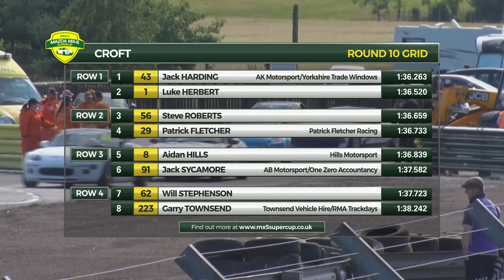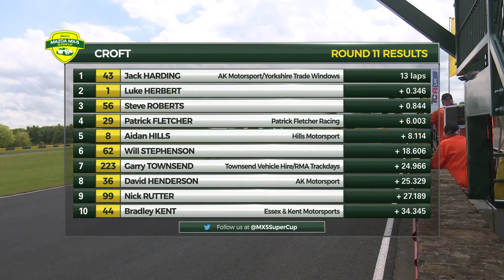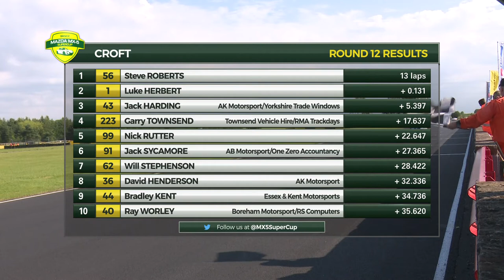BRSCC Mazda mx5 Super Cup 2019 RD 5 Brands Hatch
Highlights from the Japanese manufacturer’s well-contested one-make series, with bumper grids and action-packed racing guaranteed.